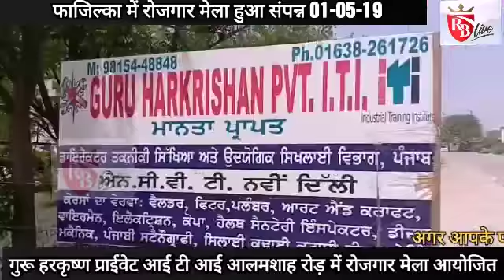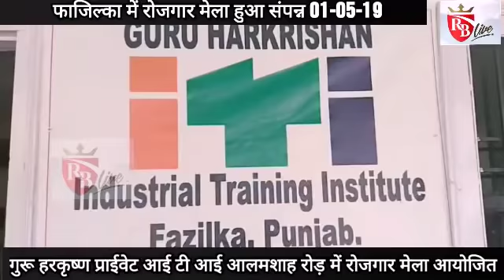FaziIka: गुरू हरकृष्ण प्राईवेट आई टी आई में रोजगार मेला आयोजित 01-05-19